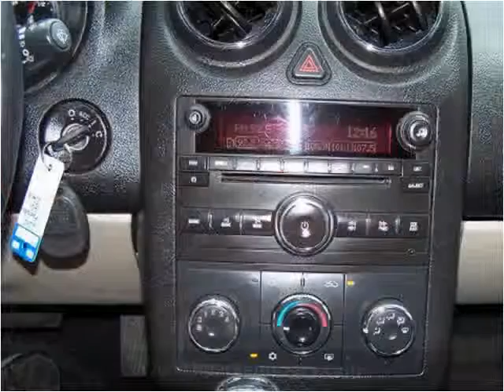2010 Pontiac G6 Used Cars Layton UT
This 2010 Pontiac G6 is available from Haacke Motors.